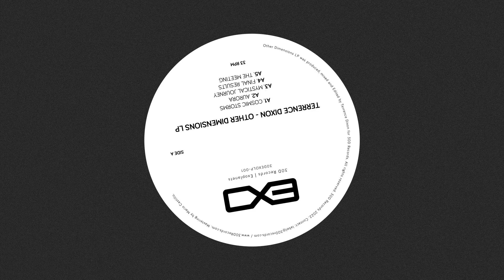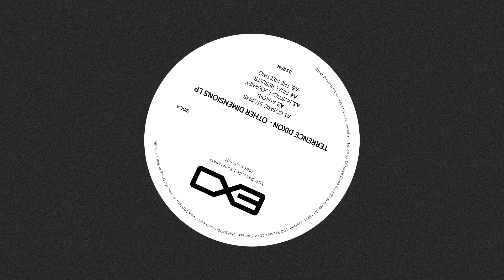Terrence Dixon: Final Results [30DEXOLP-001]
Artist: Terrence Dixon
Title: 'Final Results'
Label: 30D Records - ExoPlanets

Release info:
‘Other Dimensions LP’, Terrence Dixon‘s latest work and the new adventure in 30D’s ExoPlanets sublabel, comes for the very first time released in full length format, split in two sides, showing Terrence’s two faces.

As everyone knows, words can not describe the music of this Detroit visionary, but we’ll try. Futuristic, avant-garde-esque, mesmerizing, trippy and minimalistic / reduced techno funk as expected in A side, but highly emotional and evocative, as only he can do. On the flip side, Terrence redefines and takes to another level the concept of dark, experimental, abstract, atmospheric, alienated and dystopian music, a true musical trip (perhaps a nightmare???) to dive into. An extremely personal and intimate album.